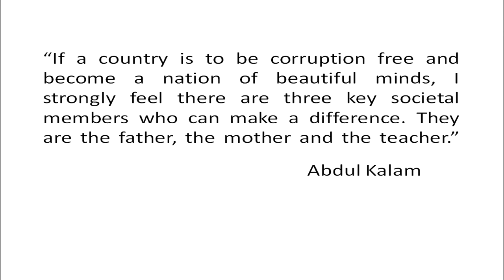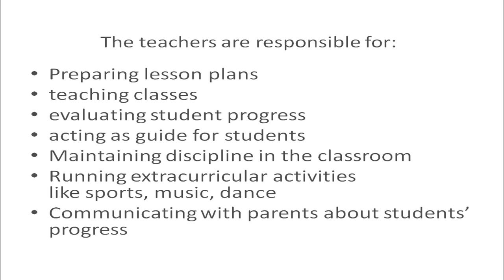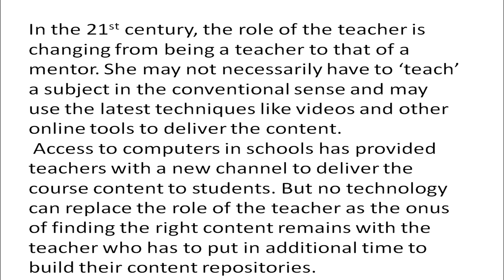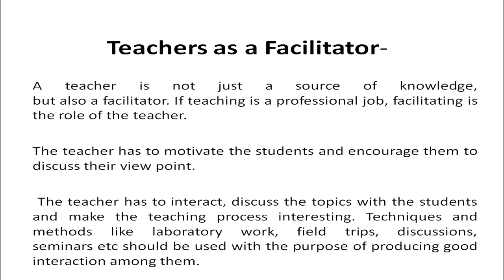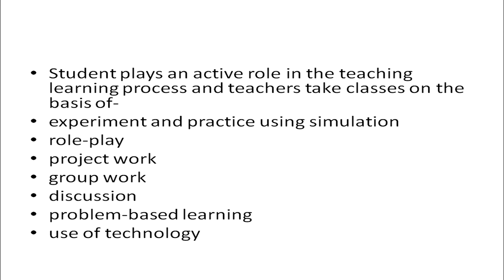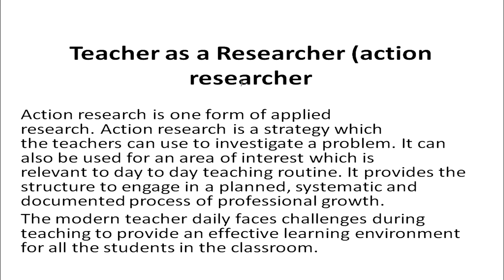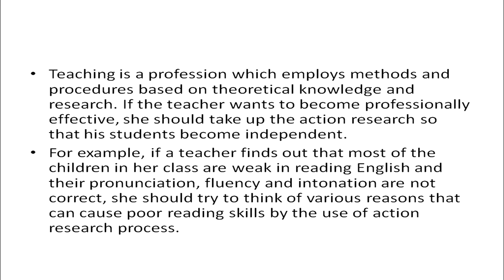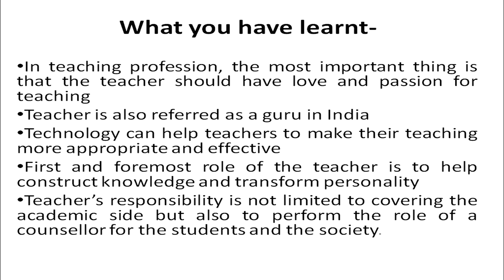COURSE 501 L 02 Dr Sanjana Vij Professional Teacher Of Today